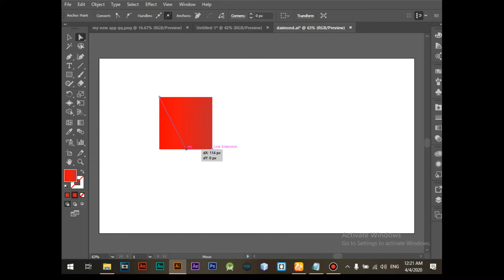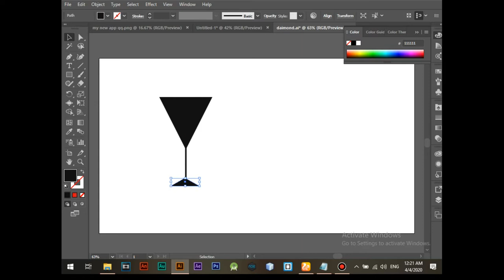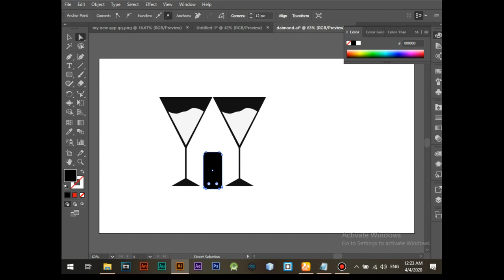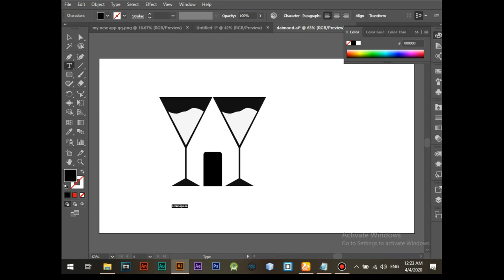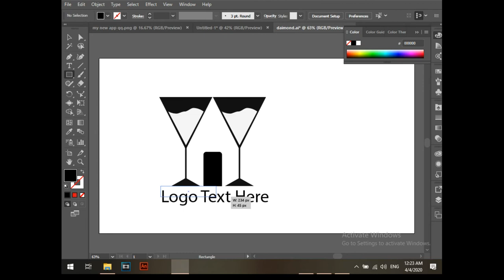making a creative logo for restaurant in adobe illustrator